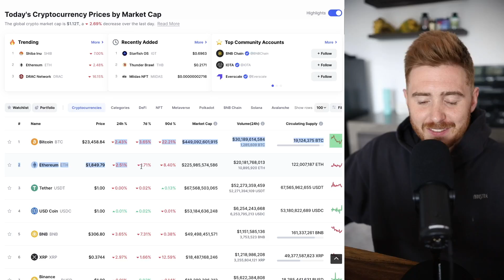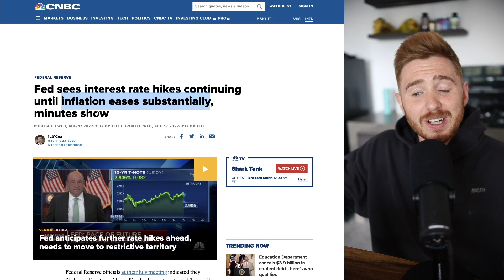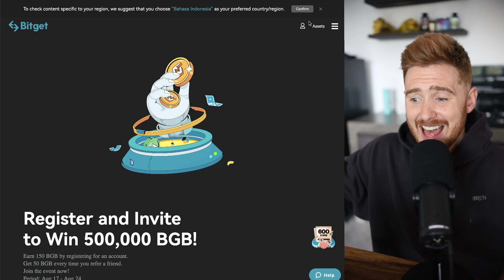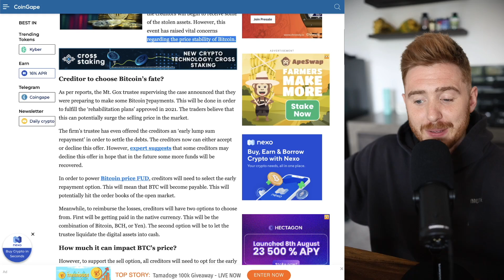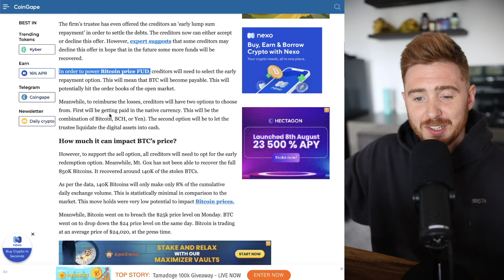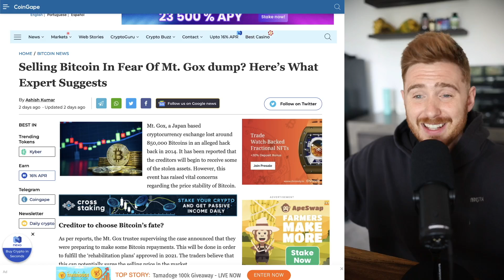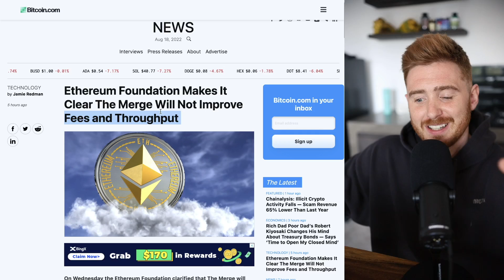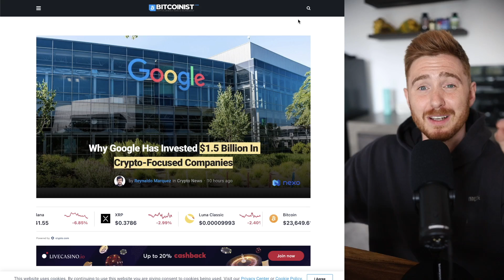Everyone in Crypto has Forgotten About this.....